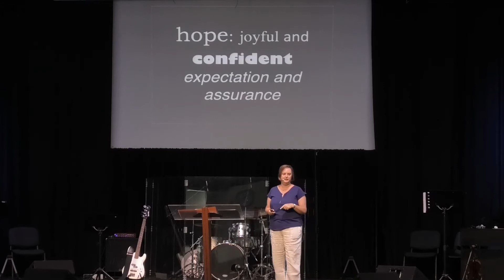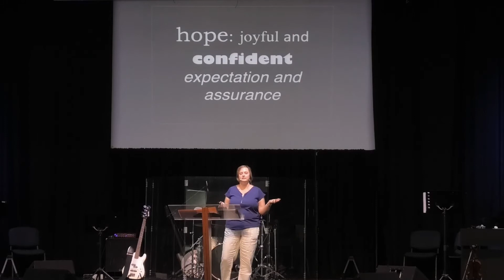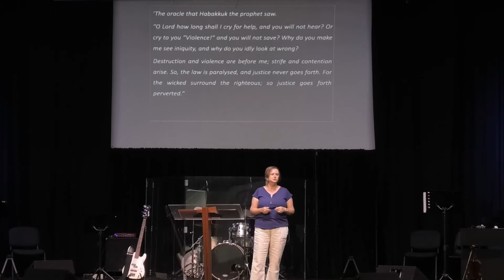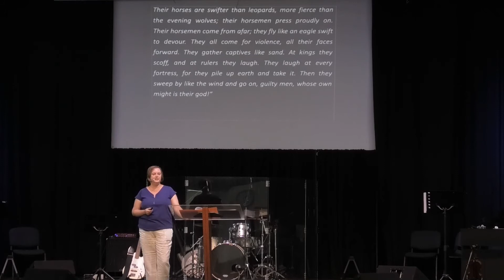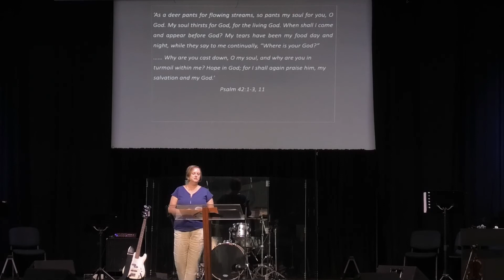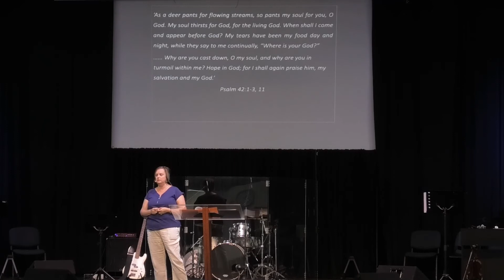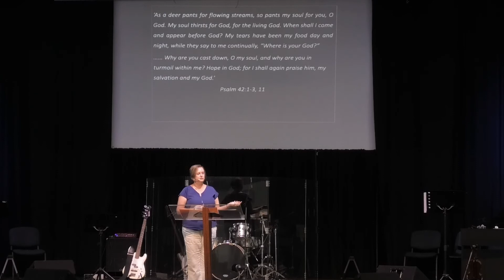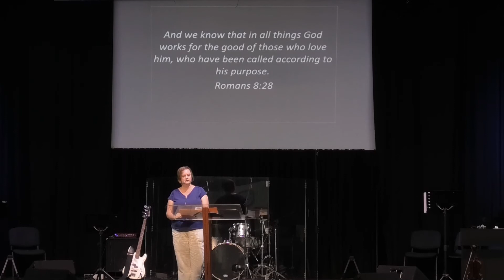GBC Sermon - Kerith Roby - When Hope is Hard